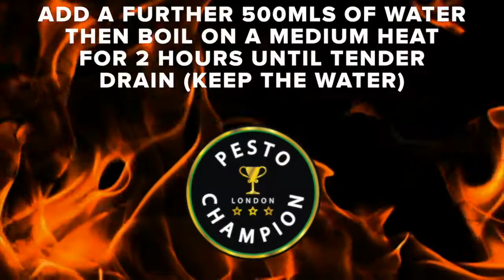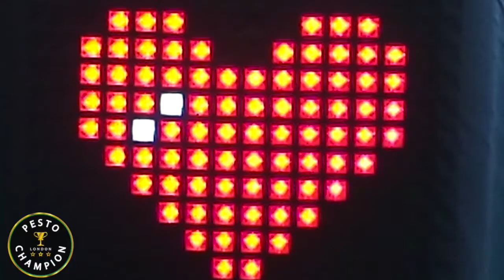How To Cook Black Eyed Beans Curry (Peas, Lobia)! 😋🍴 PestoChampion 🌱(2020)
This is one of my favourite dishes so had to share the recipe with you so you can enjoy it too! Black Eyed Bean curry is a delicious North Indian style dish made in a spicy Onion Tomato gravy. It can be paired best with paratha or roti (Indian Flat Bread). Suitable for Vegans, Vegetarians and flexitarians alike! 😋